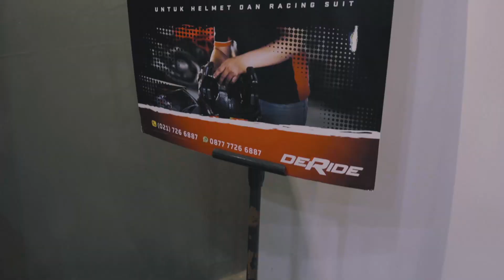Deride - Bikers Lifestyle - Alpinestars Nolan Shoei Komine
Deride Store Indonesia

Bikers Lifestyle

Deride Official Store is a premium motorcycle helmet and apparel retail store which is the answer for motorcycle riders, enthusiasts and communities to shop as well as gather with a comfortable and exclusive atmosphere and match the theme we are adopting, namely Bikers Lifestyle. Deride Official Store is a home of well known brands to the world of motorcycle such as Nolan, Alpinestars, X-lite, Shoei, Komine and Shad. Various needs such as helmets, jackets, gloves and boots for various backgrounds of motorcycle riders from racing to touring can be found here.”

Jl. Radio Dalam Raya No. 17A , Gandaria Utara . Kebayoran Baru - Jakarta Selatan , Indonesia 12140